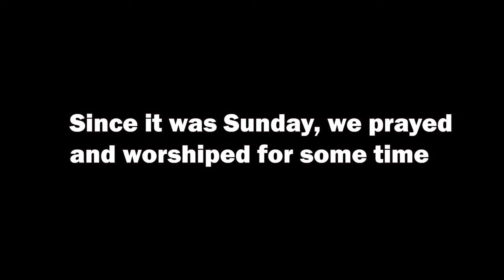GIRL'S TRIP I Skelton in Cleveland I 4 days I Mercy O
Went for a Girl's trip in July, was AMAZINGGGG, had fun, ate loads of food, banter and happiness

Can now watch in 4K!

Facts about me:

Name: Mercy
Age: 22 years
Nationality: Nigerian
Education: University - Chemical Engineering Masters
Location: Earth

Timestamp:
0:00 Intro
0:58 Car ride from Birms to the Airbnb
2:27 Quick house tour :D
4:46 Making dinner for the gang
6:58 The rest of the gang arrived/Dinner
8:03 Saturday Morning: Devotion, breakfast, marinating fish
10:38 Beach trip, yass
14:25 Dance session
15:10 Evening vibes
17:59 Sunday morning/afternoon
19:43 Euro finals!
20:44 Goodbyeee

Watch in HD for better display :D